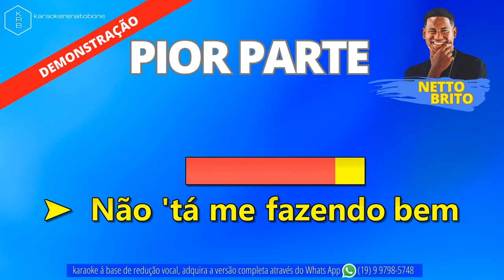PIOR PARTE - NETTO BRITO - PLAYBACK DEMONSTRAÇÃO